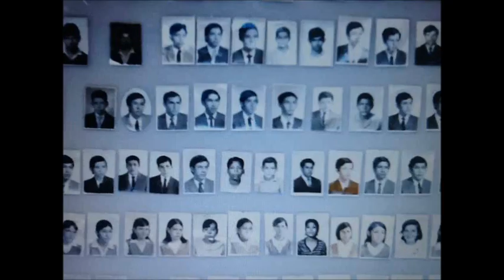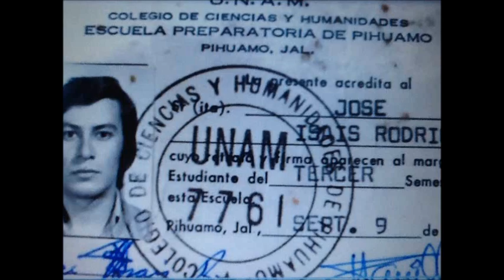AL PADRE PEDRO RAMÍREZ CRUZ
EN AGRADECIMIENTO POR SU ENTREGA Y DEDICACIÓN A LA EDUCACIÓN DE LAS JUVENTUDES.

LETRA Y MUSICA DE: JOSÉ ISAIS RODRIGUEZ
INTERPRETES: MA. CONCEPCIÓN AMEZCUA Y JOSÉ ISAIS